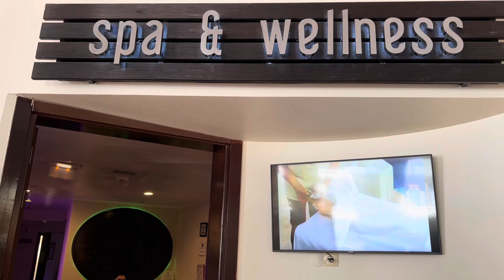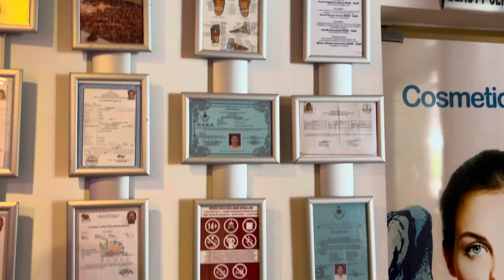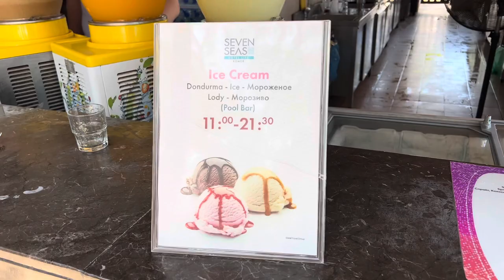Последний день прекрасного отдыха в Турции Уезжать не хочу … отдых турция #🇹🇷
#3 августа #2023